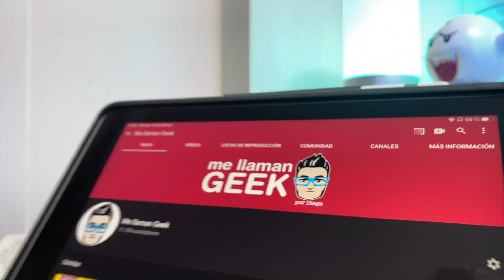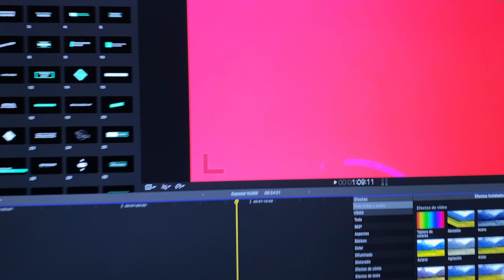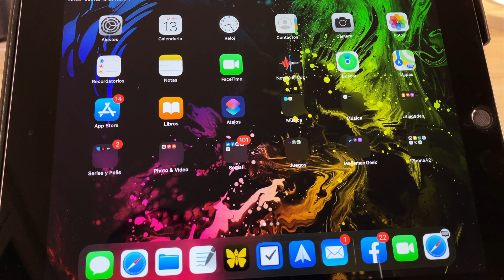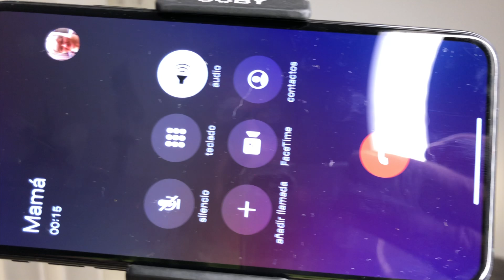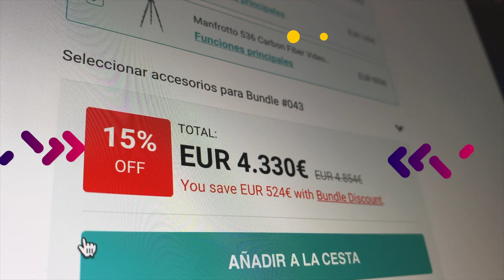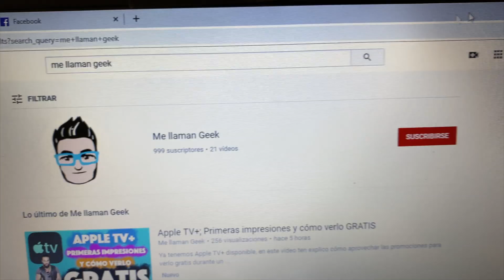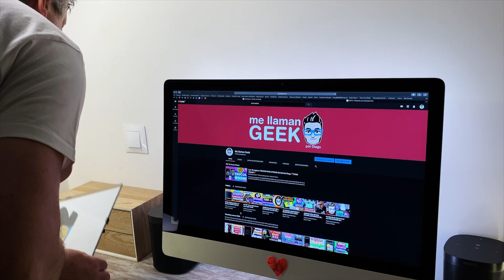Especial 10K, mi estudio, mis Secretos, la placa... UN VÍDEO IRREPETIBLE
Me llaman Geek llega a 10.000 subscriptores y lo celebro haciendo un vídeo muy especial, un vídeo de un estilo que posiblemente nunca vuelva a hacer para me llaman Geek. Espero de verdad que disfrutes viéndolo  tanto como yo he disfrutado haciéndolo.
¿TE HA GUSTADO? DEJA UN COMENTARIO Y CUÉNTAMELO.

Vídeo grabado íntegramente con iPhone 11 Pro Max